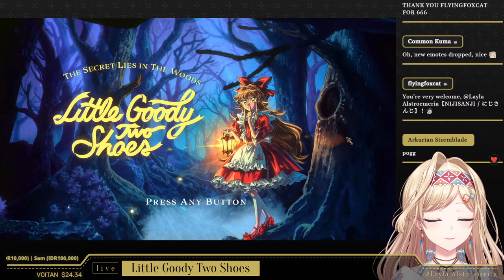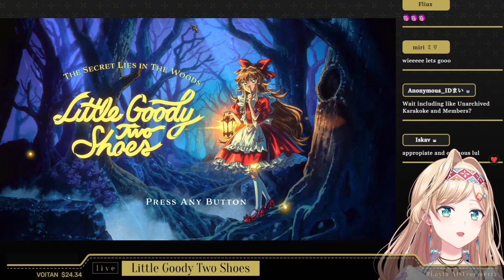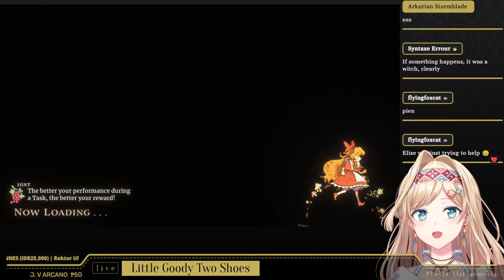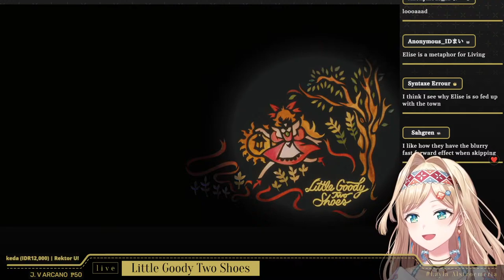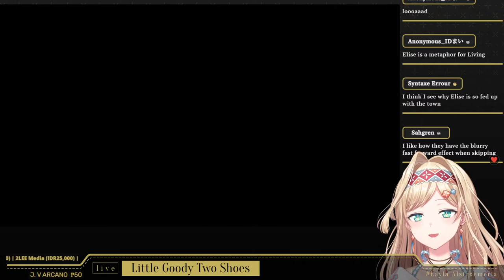【LITTLE GOODY TWO SHOES #3】LET THE DREAM BEGINS ONCE MORE【NIJISANJI | Layla Alstroemeria】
Thank you for supporting Layla!
Thank you so much for treating me~!

Mainly delivered in language : ID/EN

Let's continue where we left off, torn between choosing 2 beautiful ladies.

✿ My Request for Viewers (ID) ✿
- Jangan backseat ya. Kecuali Layla yang minta dibantu.
- Dimohon untuk bersikap baik dengan satu sama lain di dalam chat ya, Layla mau penonton bisa menikmati streamnya Layla
- Sebelum ngetik chat / comment, mohon dipikir baik-baik dulu apakah kata-katamu dapat menyinggung / menyakiti hati orang lain
- Tetap mengikuti topik yang sedang dibicarakan ya, jangan nyasar ke topik lain.
- Dimohon untuk tidak menyebut / omongin/ menjelekkan/ gosipin nama Vtuber/liver/YouTuber lain ya. (Kecuali Layla yang menyebut duluan/mereka muncul di chat).
Terima kasih!

 ✿ My Request for Viewers (EN) ✿
- NO BACKSEATING! (Unless I ask for your help)
- Be mindful and think before you type something that can potentially be harmful
- Respect everyone in the chat
- Please stay on topic with the livestream okay? Thank you!
- Please do not mention other Vtubers unless I mention them first or they show up in the livechat.

『Waiting Animation』
Intro: simasima0033 & torikorino on twitter
Please wait: Nerosu5 on Twitter

『Chat CSS』
shiromu_kara on Twitter

『Game』
Little Goody Two Shoes